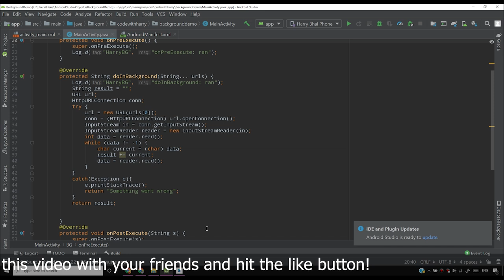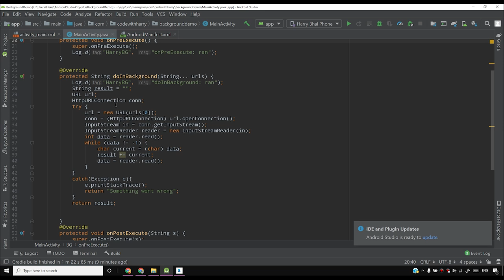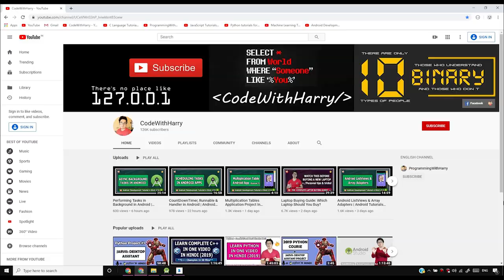What is an API & how to use API in Android | Android Tutorials in Hindi #17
In this video, we will see how to create an application performing tasks in background in android using android studio from scratch along with other android tips and tricks.
►This video is a part of my Android tutorials in Hindi course. In this course.